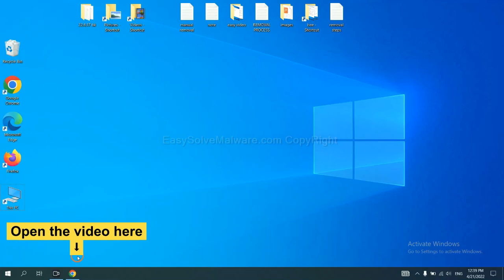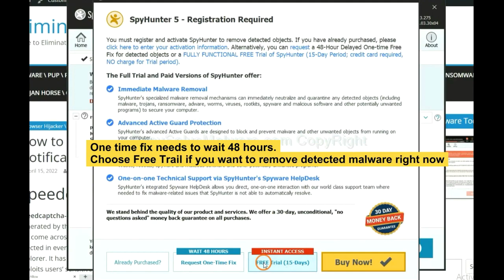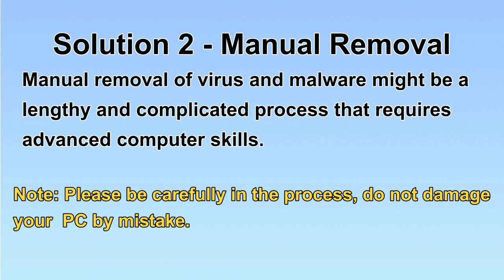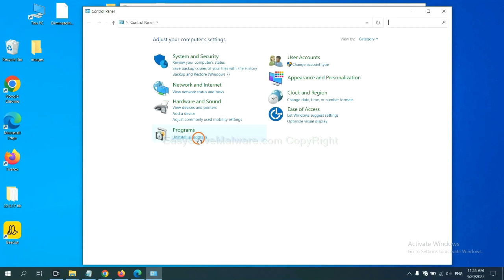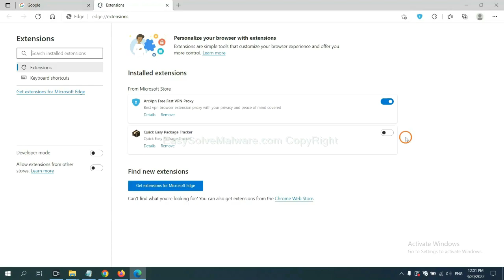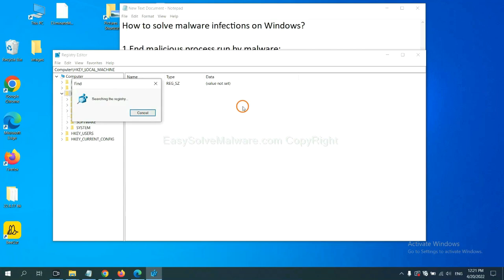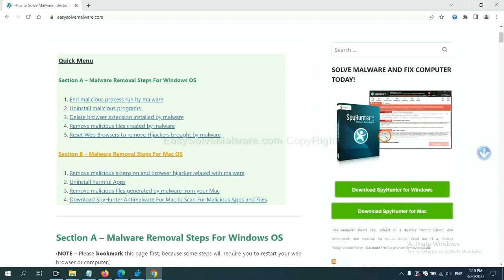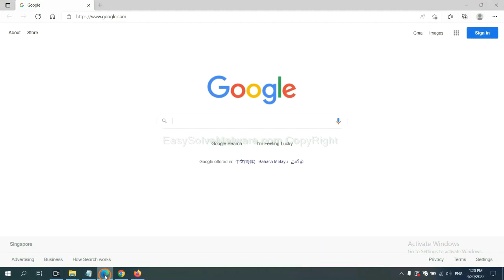searchokay.com Redirect Solution – Remove searchokay.com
This video will show you how to remove searchokay.com Redirect.